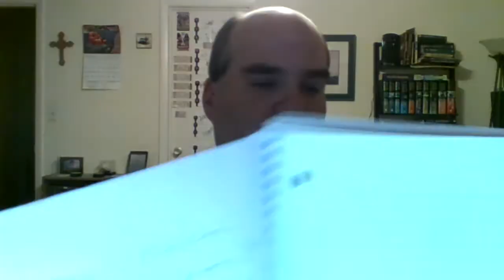WWE RAW 10/12/2020 The Draft continues, again not much change, Lana pays her dues gets her reward